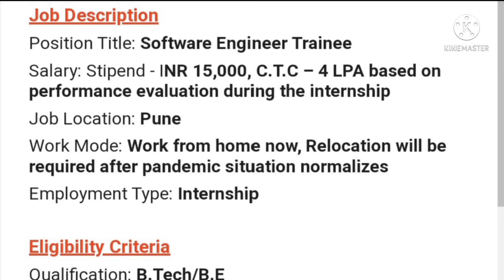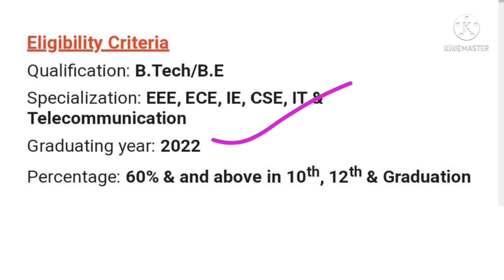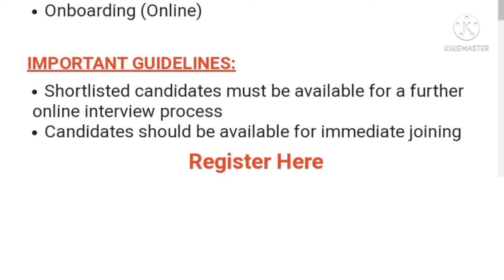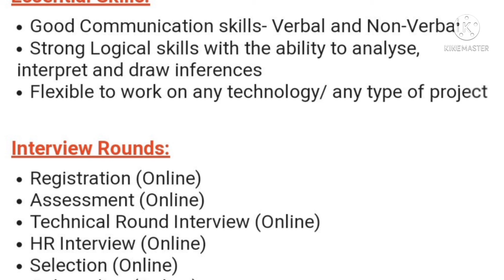Bitwise drive 2022 batches | Bitwise campus drive 2022 | Latest Drive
1. Before applying, candidates should ensure that they fulfill all the eligibility criteria mentioned in the advertisement

bitwise
off campus drive for 2022 batch
bitwise recruitment 2022
bitwise off campus drive 2022
job for fresher
internship
bitwise off campus drive for freshers
bitwise off campus drive for 2022 batch
bitwise off campus drive
bitwise interview questions
bitwise operators
bitwise industries
bitwise and
bitwise not
bitwise and operator
bitwise or operator
bitwise and operator in c
bitwise not operator in c
bitwise or operator in c
bitwise operator in c
operators in c||what is bitwise operators in c language
shift operator in java
bitwise operator in java
internship
off campus drive for 2020 batch
bitwise recruitment 2022
volvo off campus drive 2022
zoho recruitment 2021
tata elxsi off campus drive 2021 for freshers
work from home jobs
volvo off campus drive
recruitment 2022
infosys jobs
infosys 2021
infosys job interview
off campus hiring
infosys 2020
infosys interview
wipro recruitment 2022
internships for 2022
internships for 2021
internships for 2023
internships for 2024
offcampusdrive
off campus internship
google
the placement guide